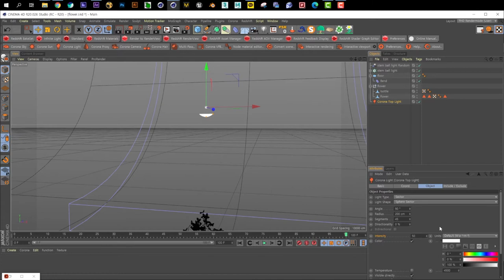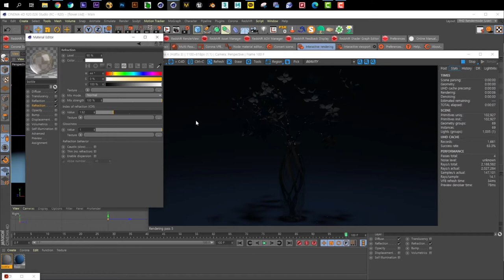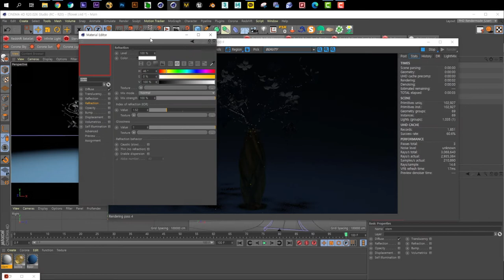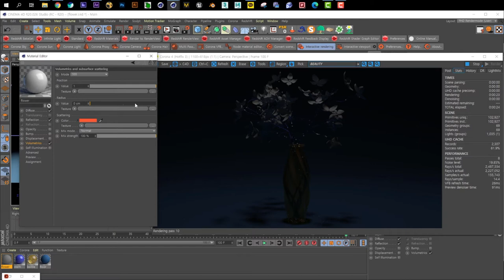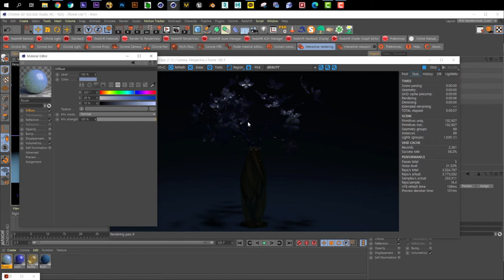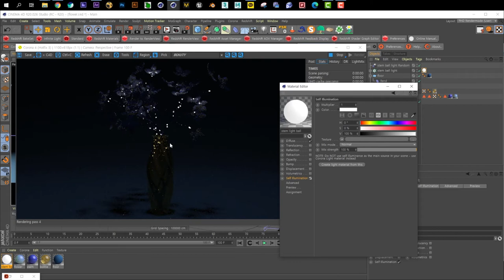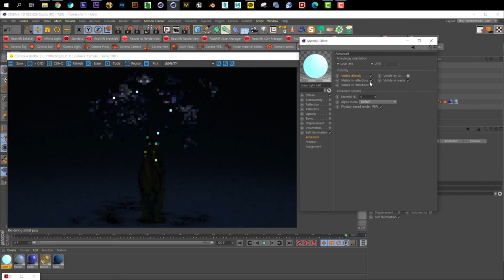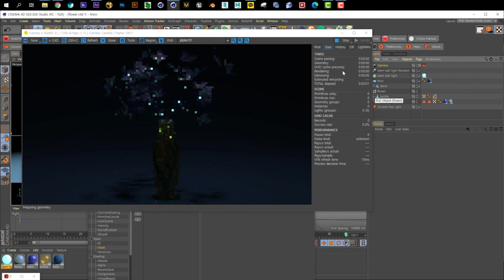#8 CORONA RENDER for C4D | Basic Material (Polygon light & Advanced option)part 3 코로나 렌더 매터리얼 기초 3탄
Corona Rendering for Cinema 4D Part 8
Basic Material part 3
(Polygon Light & Advanced Option)
시네마 4D 코로나 렌더 기초 8
코로나 매터리얼 기초 파트 3
(폴리곤 매터리얼 제어 옵션)

Cinema 4D의 Corona rendering의 기초 8탄,
Polygon light를 만드는 방법, 그리고 매터리얼의 기능을 전체적으로 제어하는 Advanced option 에 대해서 알아봅니다

즐공!

제작의뢰 및 문의, 질문은 아래 메일로